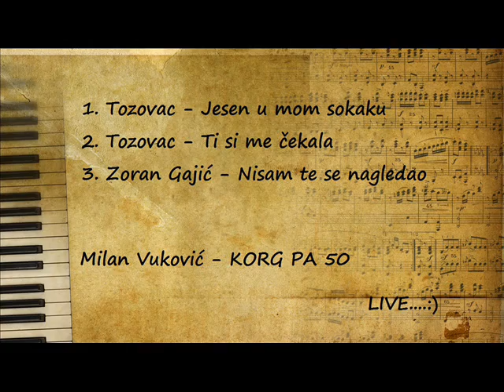Orijental Mix (Tozovac) KORG PA 50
Kritike, komentari, pohvale, sve je dobrodošlo. :)